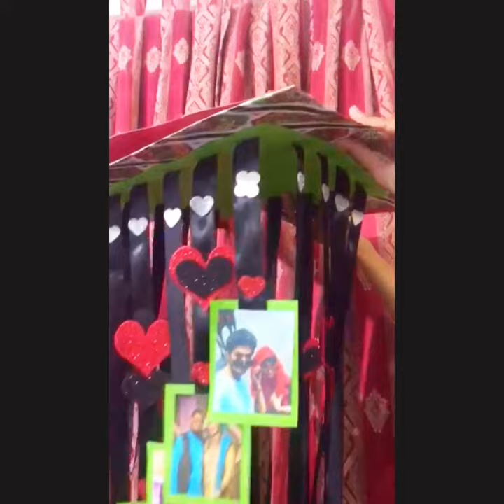Unique photo chime card | Easily carried |photo chime card - handmade photo chime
This video is based on card ideas. Unique idea to carry easily.
You can also attach ribbons to hang it.

Material used:
Card sheet
Texture paper
Glue
Pictures
Props
Ribbons
Glitter sheet